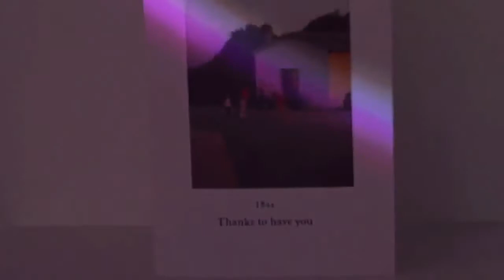Rainbow Lamp Projector Shell